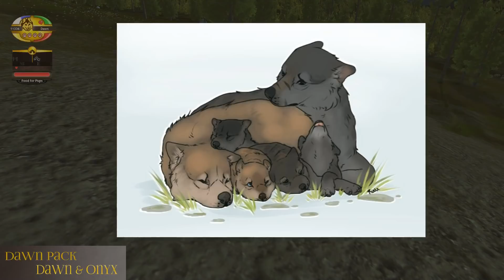Coyote Pack Raiding the Den!! 🐺 Wolf Quest: Dawn of the Wolves • Season 2: Episode #5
🌿 Dive into Adventure!! 🌿

🎨 Thumbnail Art by WingedWolfAlari! :D

Join Seri the Pixel Biologist as we roam the fields and mountains of Yellowstone National Park as a wild wolf eager to start a pack of their own!

Before we can claim our own territory and start our own family, however, we need to learn how to catch the scent of prey between the pine trees and track down the elusive herds of elk that will sustain our pack in the future.

Not to mention we also need to learn the boundaries of packs of other rival wolves and the scent of the dangerous grizzly bear...